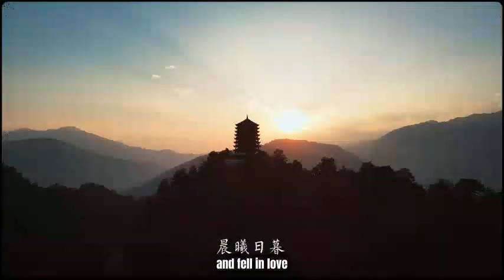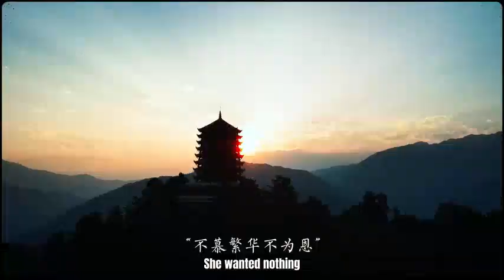KKECHO - 青城山下 (Translated by RICHHH)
LYRICS

wait～
青城山的地有她的印记
qingchengshan di di you ta de yinji
wait～
修炼仙术杳无人迹要到山林之中最隐秘
xiulian xian shu yao wu renji yao dao shanlin zhi zhong zui yinmi

wait～
白色的小蛇要把那感情藏心底
baise de xiao she yao ba na ganqing cang xindi
wait～
青石桥怎能今时了
qingshi qiao zen neng jin shiliao

在西湖之上嫣然的一笑
zai xihu zhi shang yanran de yixiao
when I was down but I always stick to
天之角地之角
tian zhi jiaode zhi jiao
世间之大我们多渺小
shijian zhi da women duo miaoxiao

在峨眉山下苦苦修炼千年 终于换来此生
zai emeishan xia ku ku xiulian qiannian zhongyu huan lai cisheng
从保安堂到雷峰塔 她的经历又多了几程
cong bao’an tang dao lei feng ta ta de jingli you duole ji cheng
游女如花彩云里 哪里又传来笛声
you nu ruhua caiyun li nali you chuan lai di sheng

当牧童救出小白蛇就注定终其一生
dang mutong jiuchu xiao baishe jiu zhuding zhong qi yisheng
尘缘是对她的锁链
chenyuan shi dui ta de suolian
她发誓绝不在人间留下任何弱点
ta fashi jue buzai renjian liu xia renhe ruodian
奈何她沉鱼又落雁
naihe ta chen yu you luoyan

西湖的相遇仿佛像在昨天
xihu de xiangyu fang fo xiang zai zuotian
在心里面默念的名字对他的思念居然若隐又若现
zaixin limian monian de mingzi dui ta de sinian juran ruo yin you ruo xian
无可奈何花落去
wukenaihe hua luo qu
遥遥相望无归期
yaoyao xiang wang wu guiqi

好多人是生命的过客
haoduo ren shi shengming de guoke
就好像他曾经说的
jiu haoxiang ta cengjing shuo de
怎么现在又沉默了yeah
zenme xianzai you chenmole yeah
经历的那些困难挫折
jingli di naxie kunnan cuozhe

都不敢向回头望
dou bu gan xiang huitou wang
那就把它当曲水流觞
na jiu ba ta dang qu shui liushang
wait～

wait～
wait～
白色的小蛇要把感情藏心底
baise de xiao she yao ba ganqing cang xindi

天之角地之角
断桥上面的残雪
duan qiao shangmian de canxue

斑驳的古道边
banbo de gudao bian
就像一张老照片
jiu xiang yi zhang lao zhaopian
风度翩翩的少年被考验
fengdu pianpian de shaonian bei kaoyan
成为她的焦点
chengwei ta de jiaodian

往时至湖
wang shi zhi hu
从断桥一望
cong duan qiao yiwang
晨曦日暮
chenxi rimu
结缘西湖上烟与雾
jieyuan xihu shang yanyu wu

亭台楼榭
ting tai lou xie
氤氲诗中意
yinyun shi zhongyi
烟雨江南
yan yu jiangnan
so hard we drip

在西子湖畔的烟波
zai xizi hupan de yanbo
big dream big plan
到现在还在惦念着
dao xianzai hai zai diannianzhe
so hard to forget

“谁知波上同舟子，便是三生石上人
“shei zhi bo shang tongzhou zi, bian shi sanshengshi shang ren
不慕繁华不为恩，自爱西湖万种春”
bu mu fanhua bu wei en, zi’ai xihu wan zhong chun”